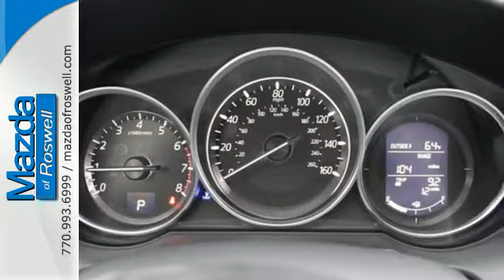New 2017 Mazda Mazda6 Roswell GA Atlanta, GA #114763 - SOLD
Year: 2017
Make: Mazda
Model: Mazda6
Trim: Touring
Engine: SKYACTIVA®-G 2.5L I4 DOHC 16V
Transmission: 6-Speed Automatic
Color: Blue
Interior: Sand Leathrette Seat Trim
Stock #: 114763
VIN: JM1GL1V59H1114763

Address:
11185 Alpharetta Hwy